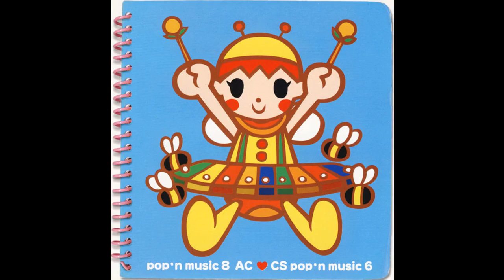Kitchen 777 - Sci-Fi Girl